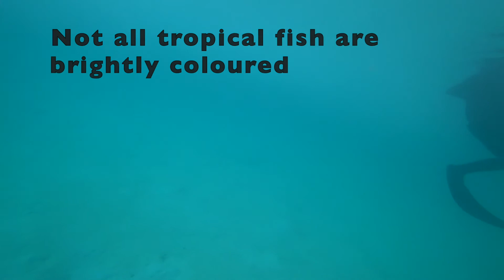Black Beauties of Barbados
We were surprised with the number of Black fish we found around the reef and breakwater. This is a small compilation of them.

Thanks to Jim & Wendie SV Jaga 2

Grace, peace and fair winds.

See where in the world we are follow our boat on NOFOREIGNLAND

Artlist SOUND:
Spincycle By Phil David

NOTE: You can't use any portion of this video without our permission, so please do us the courtesy of asking and waiting for our reply! Thanks.